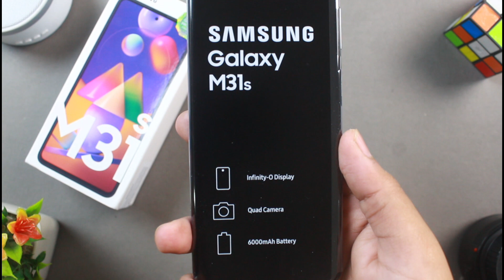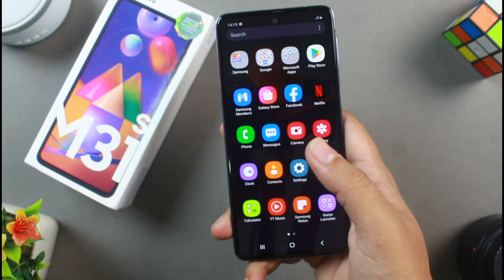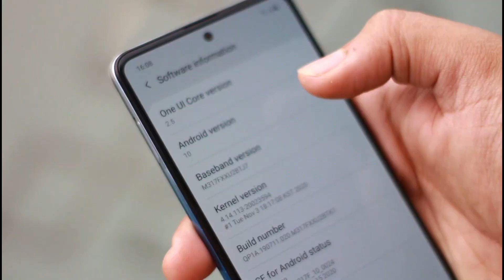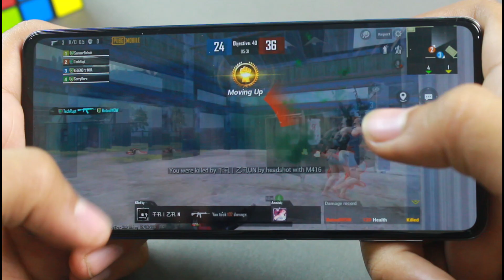Samsung M31s Unboxing | New Mid Ranger King? | Urdu | Hindi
In this video we are going to unbox the newly launch m31s & share our first impressions of the device.  you can buy Samsung M31s from Daraz